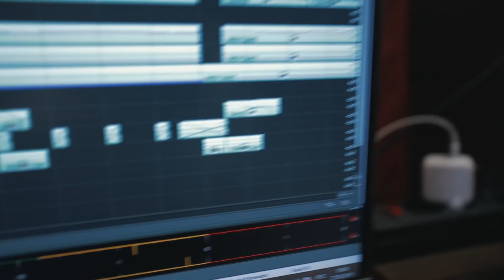МАСКА ХИЩНИКА И МУЗЫКА НА ФОНЕ В МОИХ ВИДЕО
*** Маски на заказ